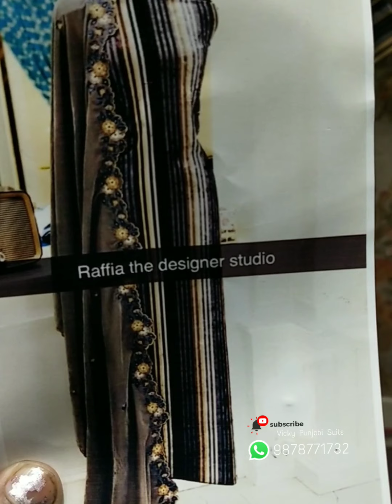Anarkali designer customised suit at Vicky Punjabi suit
visit our Instagram and Facebook page for more designer Punjabi suits links are given below
Welcome to Vicky Punjabi Suits